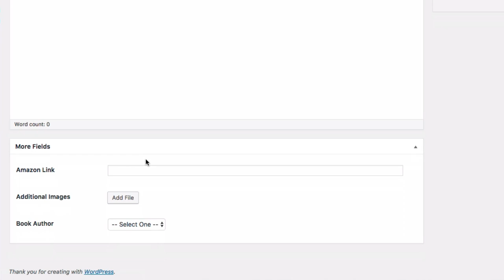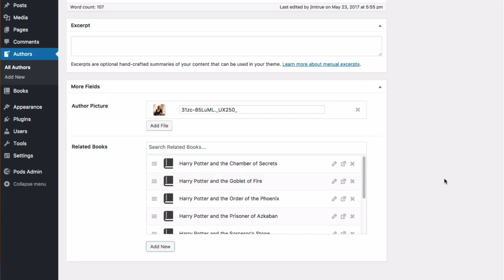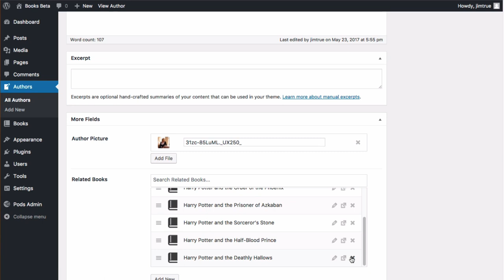Pods 2.7 Beta featuring Flexible Relationships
We’re excited to announce our new Pods 2.7 Beta to our wonderful community. This one has been a long time coming and brings with it the new Flexible Relationships that are sure to change your workflow for the better.